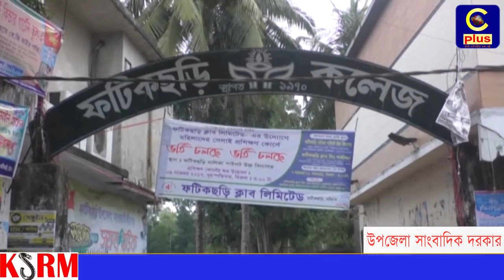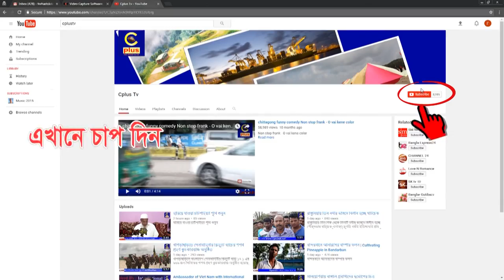ফটিকছড়িতে ছাত্রনেতা মামুনের উপর হামলার প্রতিবাদে পৌরসভা ও কলেজ ছাত্রলীগের বিক্ষোভ মিছিল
গত ১৪ নভেম্বর মঙ্গলবার রাতে ফটিকছড়ির নানুপুর কালুমুন্সির হাটে উত্তরজেলা ছাত্রলীগের প্রভাবশালী নেতা ও উপ- আপ্যায়ন বিষয়ক সম্পাদক আসলাম উদ্দীন মামুনের উপর সন্ত্রাসীদের হামলার প্রতিবাদে বিক্ষোভ মিছিল করেছে ফটিকছড়ি পৌরসভা ও কলেজ ছাত্রলীগ।
১৫ নভেম্বর বুধবার বিকালে কলেজ ক্যাম্পাস থেকে বিক্ষোভ মিছিলটি শুরু হয়।
ফটিকছড়ি বিশ্ববিদ্যালয় কলেজ গেইট থেকে শুরু হওয়া বিক্ষোভ মিছিলের নেতৃত্ব দেন উপজেলা ছাত্রলীগের আহবায়ক সাহেদুল আলম সাহেদ। বিক্ষোভ মিছিলটি ফটিকছড়ি বিবিরহাট বাজারের প্রধান প্রধান সড়ক প্রদক্ষিন করে বাস স্ট্যান্ড চত্তরে এসে প্রতিবাদ সভায় মিলিত হয়।

এ সময় বক্তারা ছাত্রলীগ নেতা আসলাম উদ্দীন মামুনের উপর নেক্কারজনক সন্ত্রাসী হামলার প্রতিবাদ ও নিন্দা জানান। এছাড়াও হামলাকারী সন্ত্রাসীদের আগামী ২৪ ঘন্টার মধ্যে গ্রেপ্তার করা না হলে কঠোর কর্মসুচীর ঘোষনা দেয়া হবে বলে জানান।

এ সময় উপজেলা ছাত্রলীগের আহবায়ক সাহেদুল আলম সাহেদ, পৌরসভা ছাত্রলীগ সভাপতি আবু শোহাইব, কলেজ ছাত্রলীগ সভাপতি জামাল উদ্দীন, পৌর ছাত্রলীগ সাধারন সম্পাদক আফাজ উদ্দীন তুহিন, কলেজ ছাত্রলীগ সাধারন সম্পাদক সাদেক আলী সিকদার শুভ, ছাত্রলীগ নেতা আসিফ, কামরুল হাসান চৌধুরী, রায়হান রুপু, সাজ্জাদুল আলম, রুবেল, সাইফুল, জয়নাল, রাহুল,ডেবিট ইমরানসহ পৌর ছাত্রলীগ ও কলেজ ছাত্রলীগ নেতৃবৃন্দরা উপস্থিত ছিলে